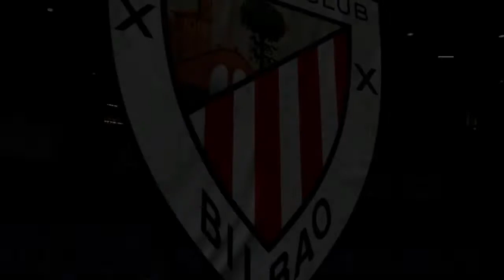[liga vls vs rayo arriacense]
Compartir directo
Directos de fifa y fornite!¡!¡